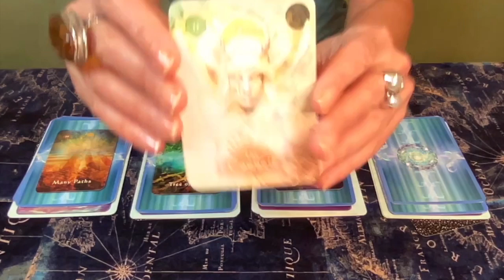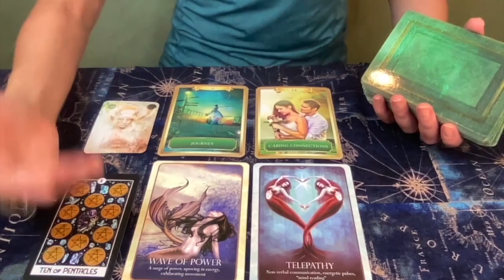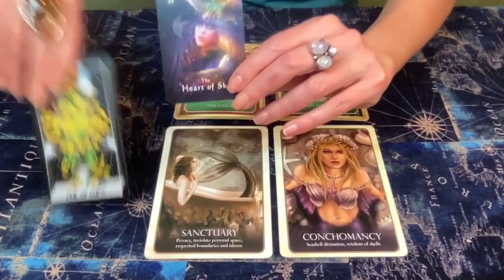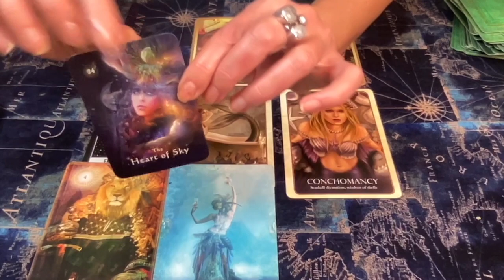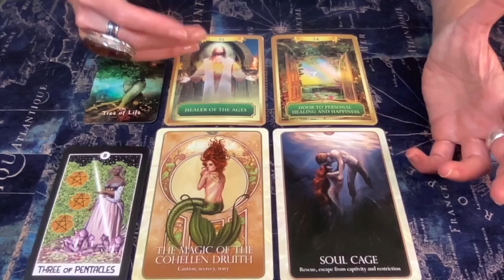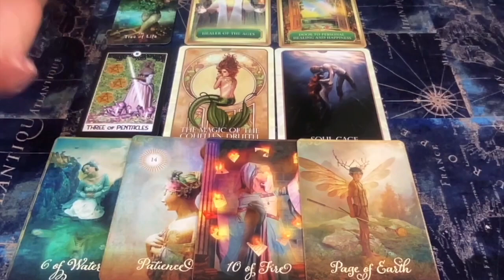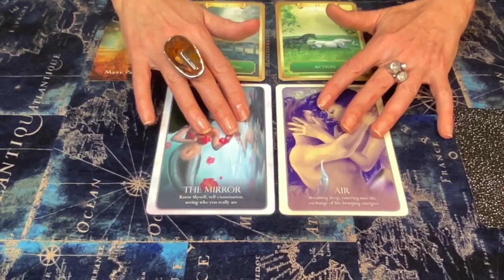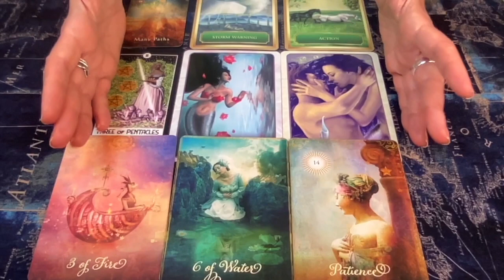PICK A CARD💜🔮YOUR WEEK AHEAD +ANCESTOR MESSAGE🧙🏻‍♀️☀️All Zodiac Signs or Your Intuition👁️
00:00 Introduction
01:11 Pile 1 or WATER Element
11:47 Pile 2 or FIRE Element
21:08 Pile 3 or EARTH Element
31:59 Pile 4 or AIR Element

🔮 Have a question?

🎼 MUSIC HEALING:

You may find my recommended HEALING FREQUENCIES for this energy in the cards tagged to this video, or Access ALL MY MUSIC PLAYLISTS for Frequency Healing here:

🎧 Are you interested in accessing EXCLUSIVE Frequency Healing Music content?

📚 Are you interested in learning more about ASTROLOGY and how it affects your BIRTH CHART?

🃏Decks used in this reading:

🔥MYSTICAL SHAMAN (Pocket Edition) by Colette Baron-Reid
🔥THE INTUITIVE NIGHT GODDESS TAROT by Linzi Silverman
🔥ORACLE OF THE MERMAIDS by Lucy Cavendish

Yours Truly,

AUDREY🎙